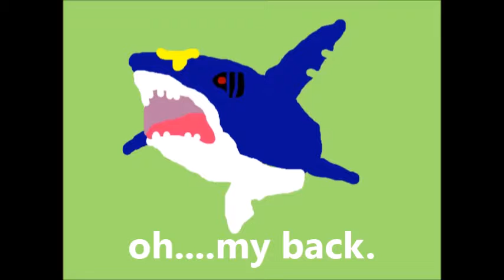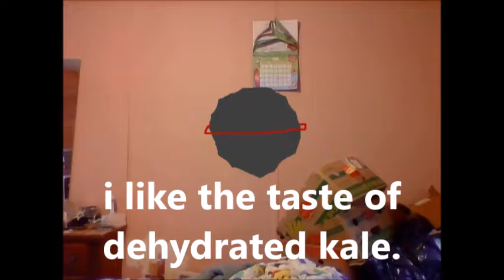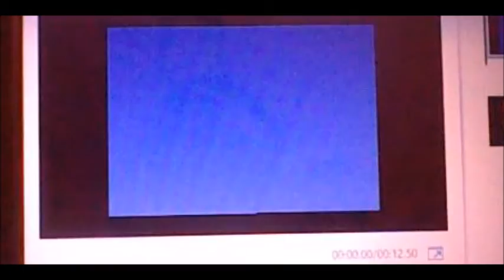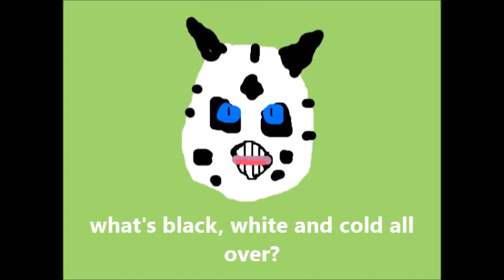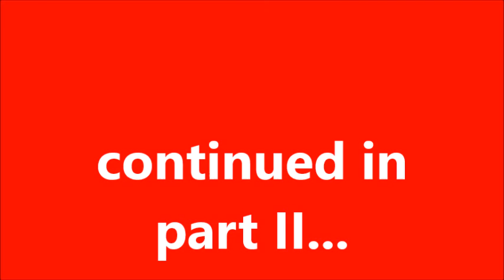pokemon middleaged hoenn episode XXII part I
i take on the elite 4, 5 including the champion in evergrande city, the hoenn region.